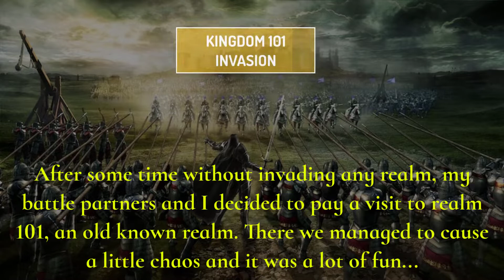Invading kingdom 101 GoT-WiC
This video is about a raid we did on realm 101 and zeroed a lot of players. I think they hate us to this day ;p